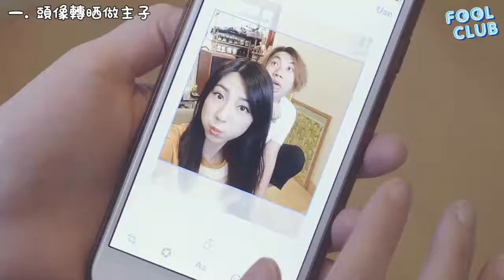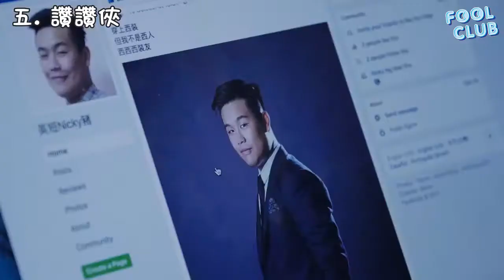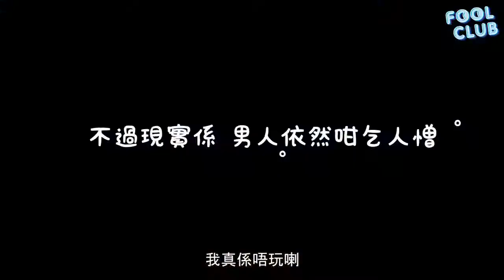如果男朋友變成貓.....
〈貓奴千祈唔好睇…〉
目測統計，世界上有超過99%嘅女人都係貓奴。
一見到啲貓，佢哋聲線會立即提高八度，啲母愛湧晒出嚟！
但如果有一日，呢啲咁可愛嘅貓貓都變成男人，唔知又會發生咩事呢？
Btw，Tag你男友叫佢扮貓啦😍

Follow我哋IG：foolclub_hk